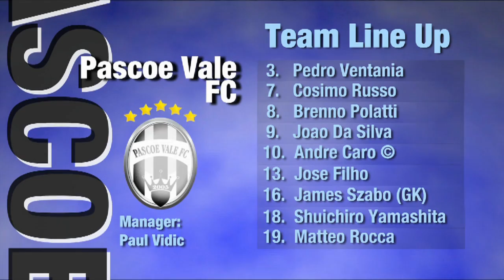Metropolitan vs Pascoe Vale, Round 3, (Mens) 2014/15 - NIKE V-League Premiership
‘ Metropolitan vs Pascoe Vale Round 3, ‘FUTSAL Oz’ ’NIKE VLP  ‘NIKE V League premiership’ Season 2014/15 on ‘FUTSAL TV’